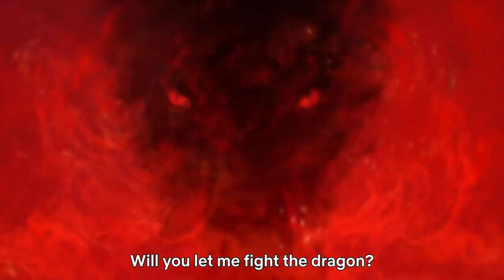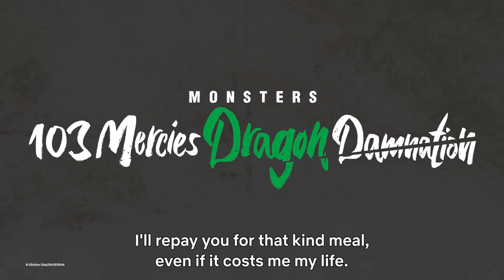Official Trailer - Eiichiro Oda's MONSTERS 103 Mercies Dragon Damnation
【Official Trailer】
Eiichiro Oda's MONSTERS 103 Mercies Dragon Damnation coming to Netflix on January 21!